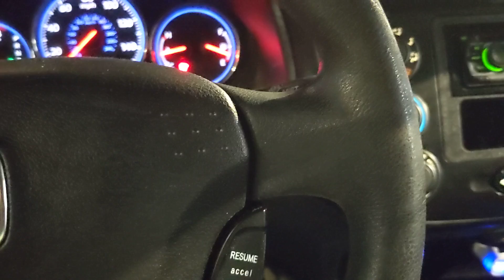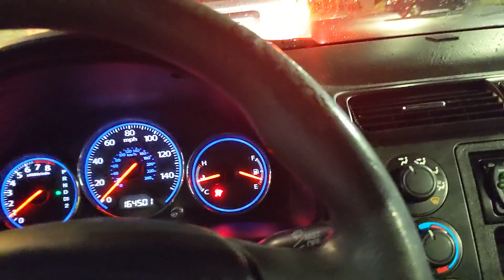singing "Buff Baby" from Adventure Time while making a Taco Bell run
This is for you, Trendy. 😅😅😅